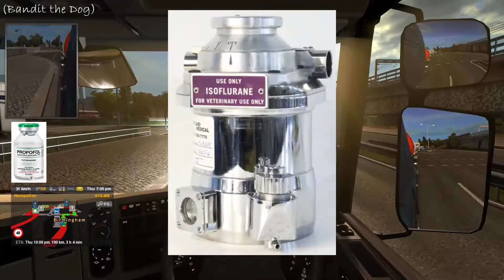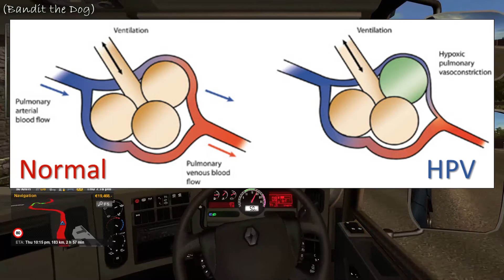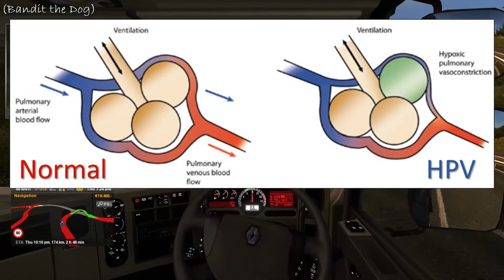Vet Wheels: Episode 6 (Bandit the Dog)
Vet Wheels is an Educational Entertainment Series, discussing various veterinary related subjects while trucking in Euro Truck Simulator 2.

"Mistakes are painful when they happen, but years later a collection of mistakes is what is called experience."
Denis E. Waitley, PhD
Author of The Psychology of Winning

Vet Wheels by: Salma Waheed Abdelhaleem. A graduate of Veterinary Medicine, Cairo university. Class 2016.